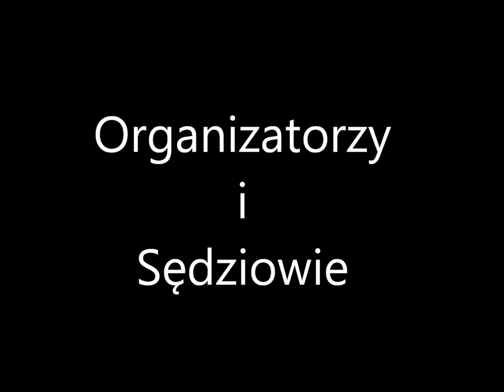Organizatorzy i sędziowie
Adam Kozłowski, Piotr Lasek, Piotr Putek  organizatorzy i sędziowie zawodów:  Otwarte Mistrzostwa Wadowic w Wyciskaniu Sztangi Leżąc 2011